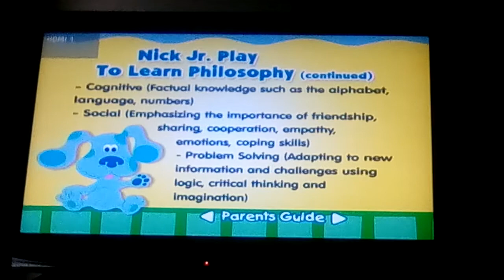Blue's Clues: Get To Know Joe 2002 DVD Menu Walkthrough